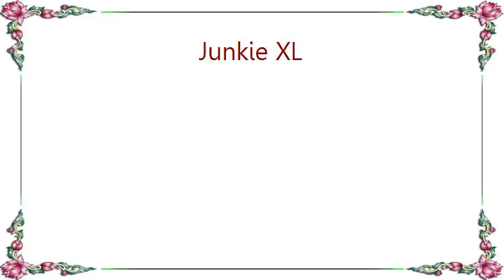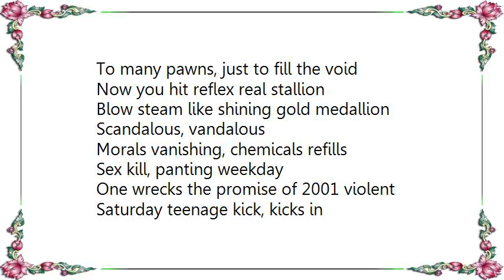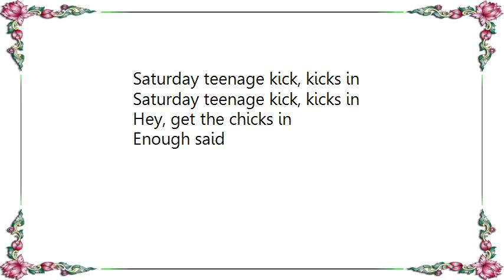Junkie XL - Saturday Teenage Kick Lyrics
[Lyrics Junkie XL - Saturday Teenage Kick]
You've been living in a rot
And you can say you're not
But in case you forgot
You gotta give it your best shot

You've been bowin' on spots like metronome
Pack rat packs 'The Papers' like super gnome
Punch the clock in situations no win
Catch the weekdays past and next begins

Ambitions overrated, gets equated
With the freedom you'll be cravin', motivated than sedated
Feel like crackle doin' battle with the working cattle
The same shackle tackles the fellows, the pains, the marrow

Communities used once then destroyed
To many pawns, just to fill the void
Now you hit reflex real stallion
Blow steam like shining gold medallion

Scandalous, vandalous
Morals vanishing, chemicals refills
Sex kill, panting weekday
One wrecks the promise of 2001 violent

Saturday teenage kick, kicks in
Hey, get the chicks in

You've been rocking those spots

Enough said